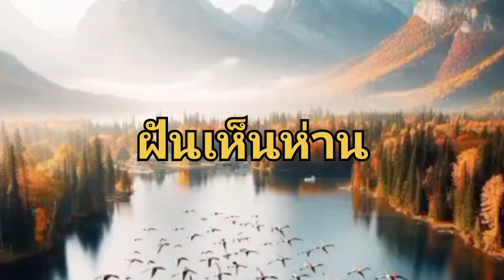ฝันเห็นห่าน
ความหมายของการฝันเห็นห่านนั้น ขึ้นอยู่กับรายละเอียดของความฝัน เช่น ลักษณะของห่าน สถานการณ์ที่เกิดขึ้น และความรู้สึกของคุณ

**โดยทั่วไปแล้ว ห่านเป็นสัญลักษณ์ของ:**

* **ความภักดี:** ห่านเป็นสัตว์ที่รักเดียวใจเดียว มักอยู่เป็นคู่ตลอดชีวิต
* **ความกล้าหาญ:** ห่านเป็นสัตว์ที่ดุร้าย สามารถปกป้องตัวเองและลูกๆ ของมันได้
* **การสื่อสาร:** ห่านส่งเสียงร้องดังเพื่อสื่อสารกัน
* **การเดินทาง:** ห่านเป็นสัตว์อพยพ บินเป็นระยะทางไกล

**การฝันเห็นห่านอาจตีความได้ดังนี้:**

* **ฝันเห็นห่านบิน:**  อาจหมายถึงการเดินทาง การเปลี่ยนแปลง หรือการเริ่มต้นใหม่
* **ฝันเห็นห่านว่ายน้ำ:**  อาจหมายถึงความสงบสุข การผ่อนคลาย หรือความสบายใจ
* **ฝันเห็นห่านร้อง:**  อาจหมายถึงการสื่อสาร ข่าวสาร หรือคำเตือน
* **ฝันเห็นห่านถูกโจมตี:**  อาจหมายถึงอุปสรรค ปัญหา หรือความท้าทาย
* **ฝันเห็นห่านตาย:**  อาจหมายถึงการสิ้นสุด การสูญเสีย หรือการเปลี่ยนแปลง

**นอกจากนี้ ยังมีความเชื่ออื่นๆ เกี่ยวกับการฝันเห็นห่าน เช่น:**

* **ฝันเห็นห่านสีขาว:**  หมายถึงโชคลาภ เงินทอง หรือความเจริญรุ่งเรือง
* **ฝันเห็นห่านสีดำ:**  หมายถึงเคราะห์ร้าย อุปสรรค หรือปัญหา
* **ฝันเห็นห่านจำนวนมาก:**  หมายถึงงานมงคล งาน喜事 หรืองานเฉลิมฉลอง

**อย่างไรก็ตาม การตีความความฝันเป็นเพียงความเชื่อส่วนบุคคล ไม่ได้เป็นหลักฐานทางวิทยาศาสตร์** สิ่งสำคัญคือ คุณต้องพิจารณาความฝันของคุณเอง และตีความตามบริบทของชีวิตคุณ

**หากคุณต้องการทราบความหมายของความฝันของคุณเพิ่มเติม แนะนำให้ปรึกษาผู้เชี่ยวชาญด้านการตีความความฝัน**

ฝันเห็น ห่านขาว
ฝันเห็นเป็ดเป็นฝูง เลขเด็ด
ฝันเห็นเป็ด 3 ตัว
ฝันเห็นเป็ด 2 ตัวเลข เด็ด
ห่าน เลข อะไร